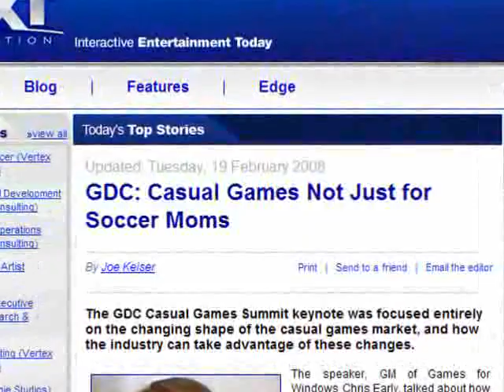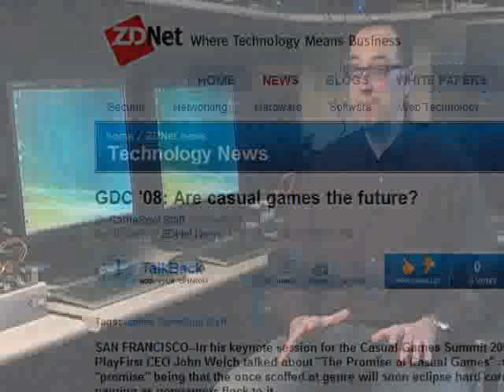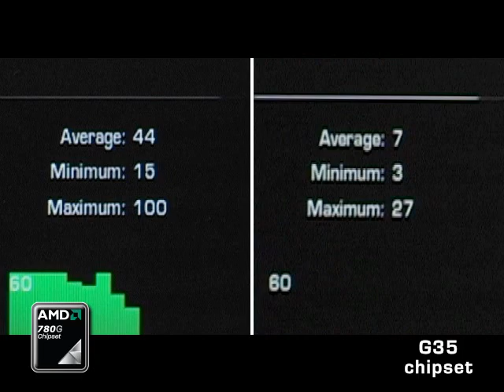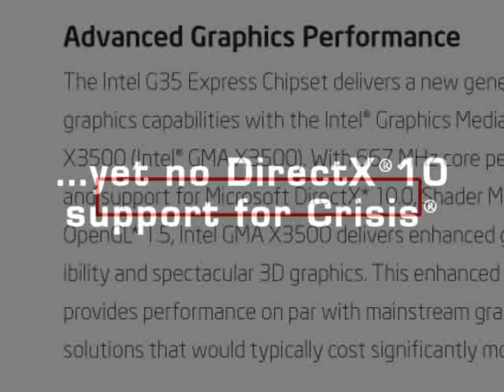AMD Phenom X3 + AMD 780: Gaming Demo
AMD demos the latest PC games on the AMD Phenom X3 triple-core processor and AMD 780 Chipset vs, Intel's G35.